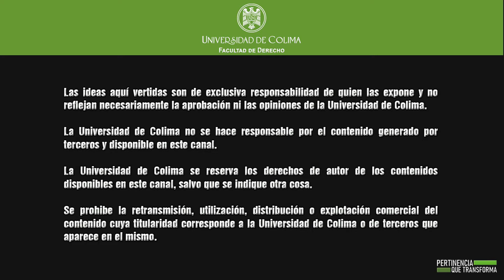DERECHO A LA RADIO. Tema: Violencia digital.- Mtra. Ana Azucena Evangelista Salazar, Dir. del CUEG.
Programa de Radio “DERECHO A LA RADIO”. Tema I: Violencia digital. - Entrevistada: Mtra. Ana Azucena Evangelista Salazar, Directora del Centro Universitario de Estudios de Género de la Universidad de Colima. / Consultoría Jurídica. Tema II: El procedimiento para solicitar la intervención de la Comisión Estatal de Derechos Humanos. Por el Lic. Francisco Javier Mayoral Flores, responsable del Bufete Jurídico de la Facultad de Derecho de la Universidad de Colima. / Editorial: Dr. José Ángel Méndez Rivera. / Locutores: D. en D. Enoc Francisco Morán Torres y Dra. Bárbara Mancera Amezcua. Fecha: 1 de diciembre de 2021. Transmite: La Facultad de Derecho de la Universidad de Colima. D. R. Ucol.mx